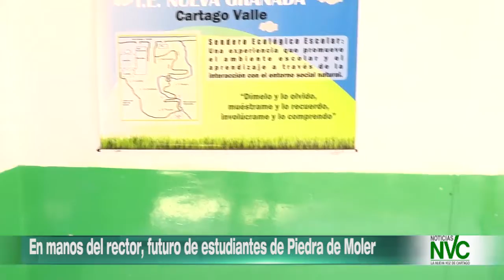En manos del rector, futuro de estudiantes de Piedra de Moler OK